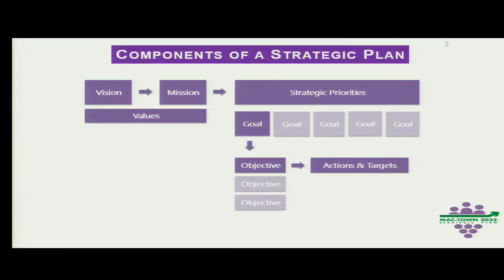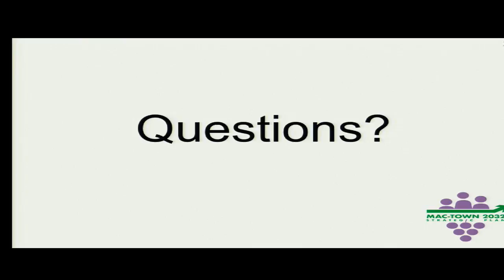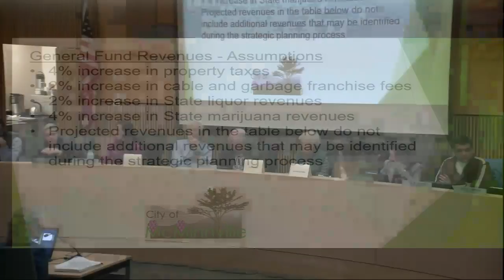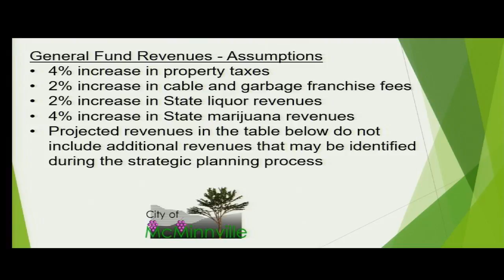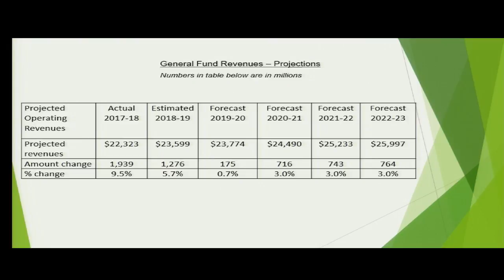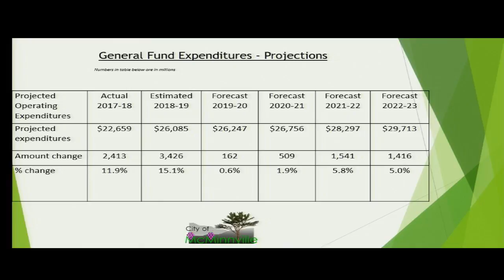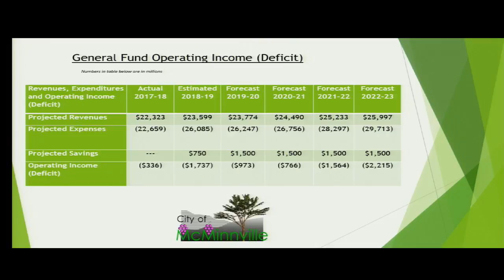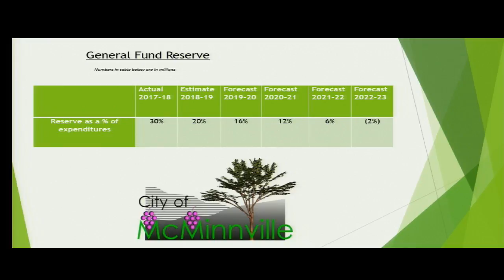McMinnville City Council Budget Committee 1/22/19